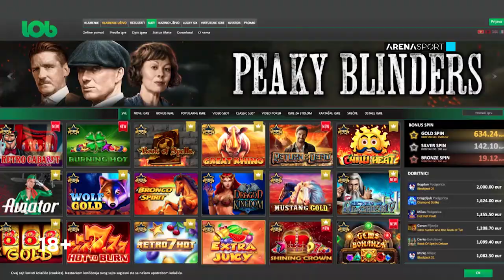Emisija "Moja Arena" (25), gost Jug Radivojević / 11.03.2022.